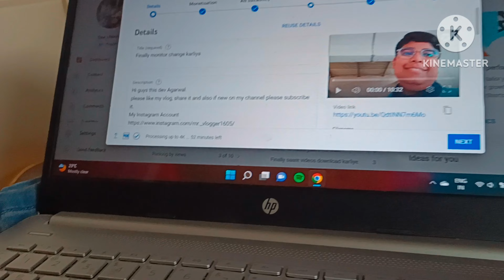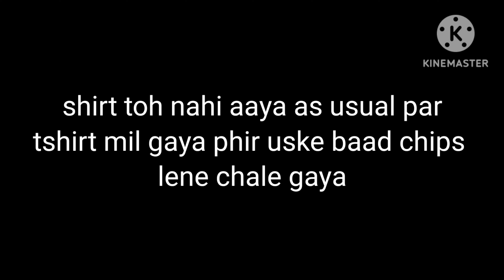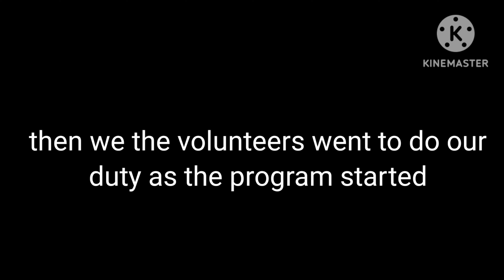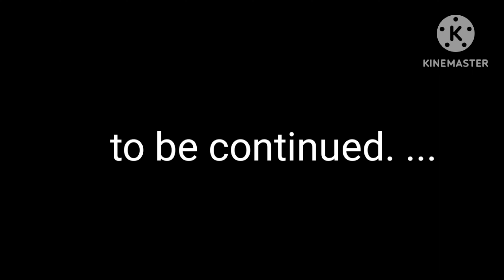Sports day kai liye mai volunteer ban gaya